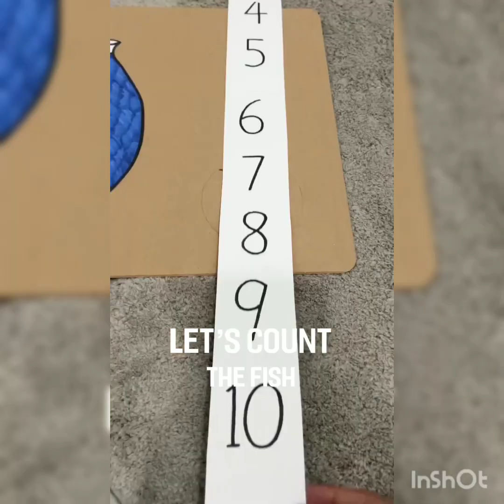Learning Games! Kids Activities